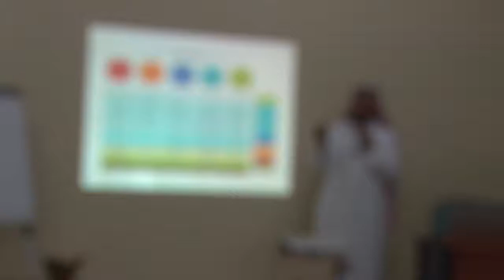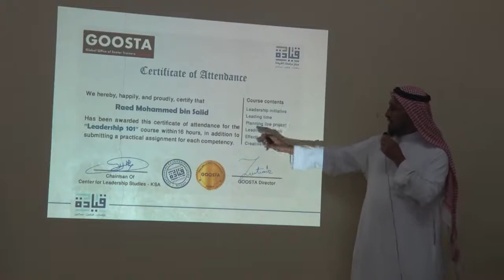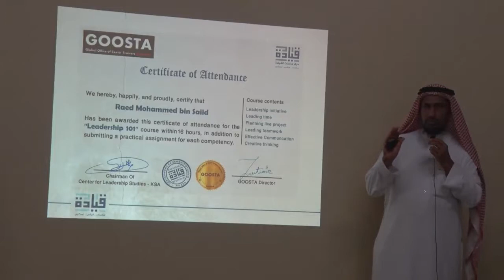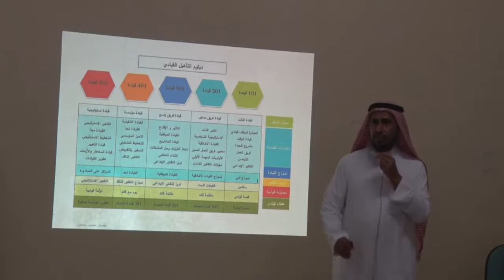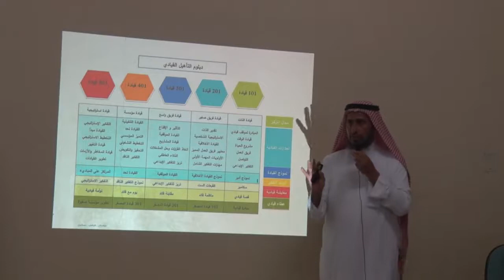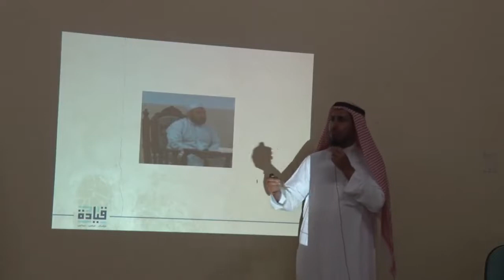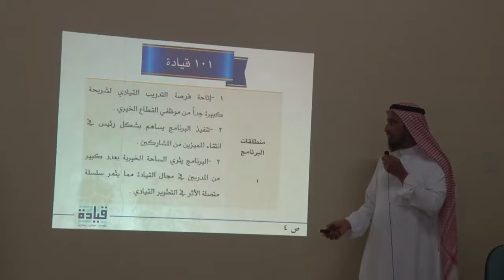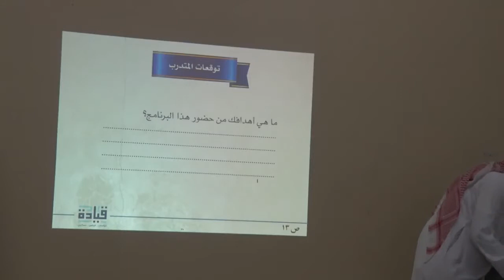دورة 101 القيادية بجامعة الراية مع فضيلة الدكتور وليد العجلان